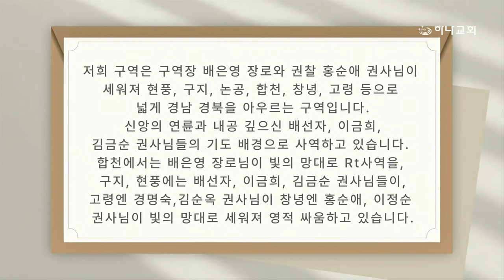20241011 대구하나교회 금요기도회 특송(2대교구 옥포,논공,현풍,고령,창녕,합천구역:예수를 나의 구주 삼고)